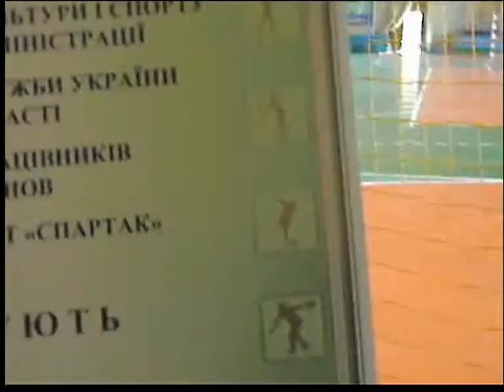Нагородження, змагання держслужбовців, Рівне, 2011